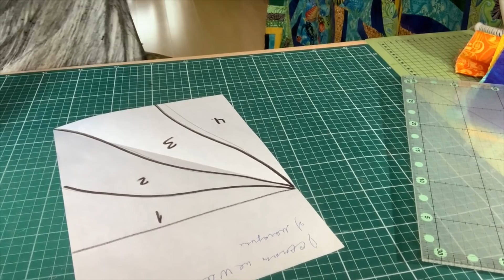Лоскутный эфир 241. Печворк. Как сшить блок "Сердце моря". Креативные блоки криволинейной сборки.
В Лоскутном эфире  241 Вы  сможете узнать многое о технике шитья блока "Сердце моря" и подчеркнуть для себя интересные факты о технике криволинейной сборки.

✅Специальные наборы для шитья помогут Вам более качественно овладеть данной техникой, приобрести данные наборы Вы можете по ссылке:

✅ Регистрация  на вебинар по лоскутному шитью, который ответит на все Ваши вопросы о ремесле:

📌Академия Лоскутного Шитья - удобная и комфортная системе обучения лоскутному шитью для новичков, любителей и профи, где дома, на любимой швейной машине, в удобное вам время вы получите системное и полезное обучение.  По проверенной методике, шаг за шагом, вместе с лучшим мастером России Ириной Юрьевной Мухановой вы освоите базовые и продвинутые приемы лоскутного шитья и в процессе обучения сошьете милейшие лоскутные  одеяла для себя, для внуков, для семьи.

📌 Обучающий курс "Ремесло" длится 12 месяцев. Дома, на любимой швейной машине, не меняя привычного образа жизни,  вы приобретаете навыки мастера лоскутного шитья, которые позволят вам  создавать креативные проекты для вашей семьи  и зарабатывать добротным ремеслом.

и получите продвинутую технику сборки узора «Паутина», 5й урок Средней Школы Академии.

Немного обо мне:
Христенко Лада - Мастер Лоскутных одеял, создатель и продюсер Академии Лоскутного Шитья.
Свою миссию вижу в том, чтобы научить наших женщин создавать такие лоскутные одеяла, которые станут фамильной ценностью и частью истории семьи.

Родилась в г. Томске, с 2002 года живу в Москве.
До 2013 года работала топ-менеджером в  крупных международных компаниях. Сознательно ушла в лоскутное  шитье,  за 6 лет создала более 350 крупных лоскутных проектов. Участник, преподаватель и  спикер российских и международных выставок.  Замужем, двое взрослых детей.